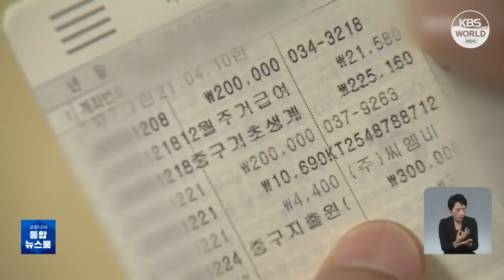La Corée du Sud risque d’être très vieillissante en 2025 l KBS NEWS 220929